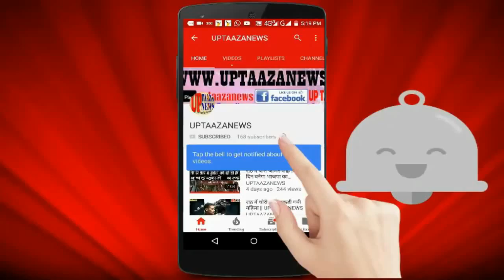एक मुलाकात राठ नगर पालिका के बसपा से अध्यक्ष पद प्रत्याशी राकेश दीक्षित से